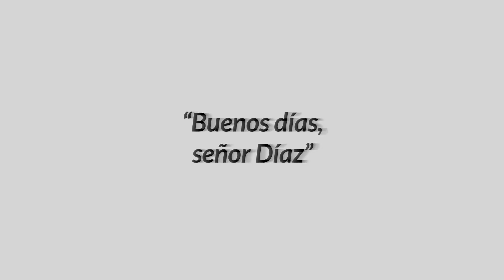Una llamada del banco, puede NO ser del banco.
Una llamada del banco, puede NO ser del banco. Protégete, que NO te engañen.